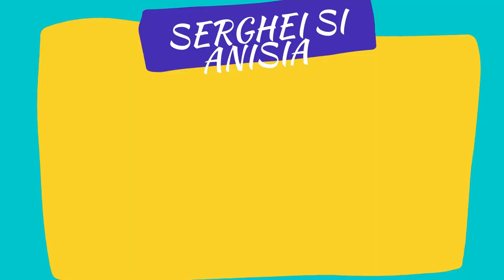Mama si sportul la tara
⚫ TikTok Serghei Si desigur daca v-a placut nu uitati sa dati Subscribe, Like sau Share sau un coment , ne ajuta mai mult decat credeti si sa apasati clopotelul daca vreti sa fiti la curent cu ce e nou pe canal !